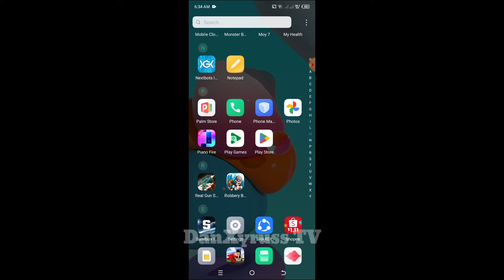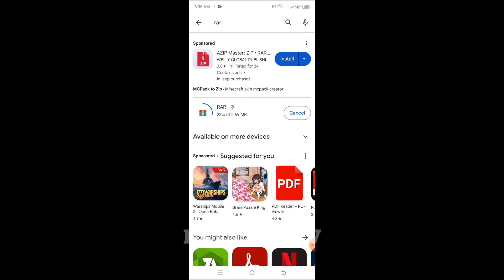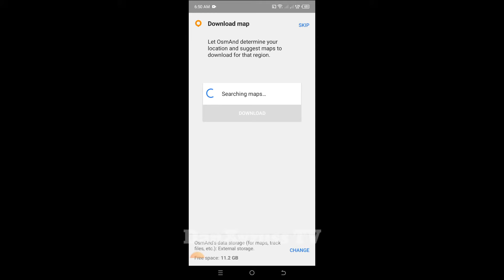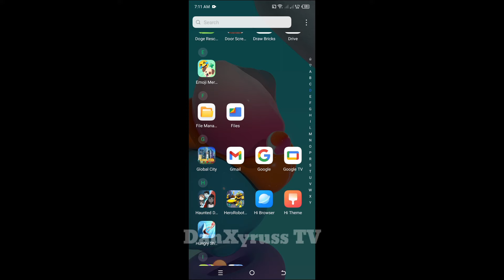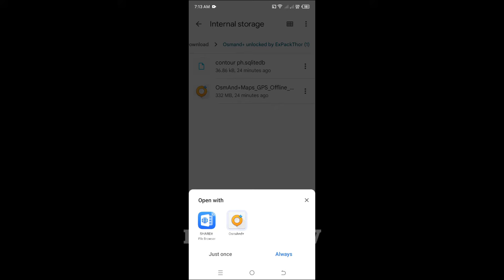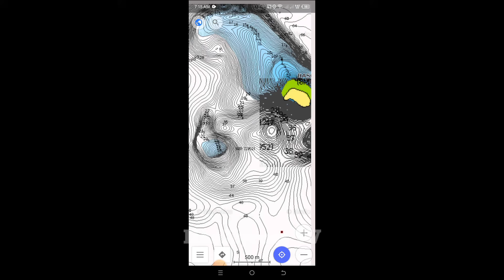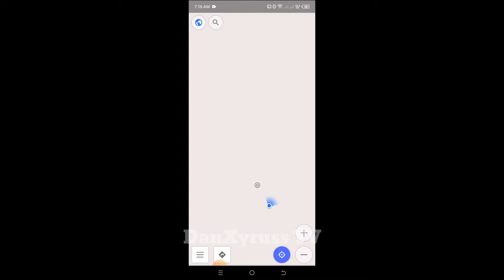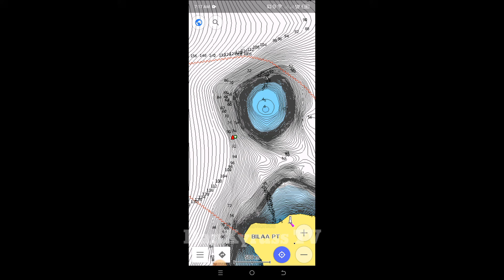Tutorial(how to install free navionics 2024/no Expiration/ step by step)by DanXyruss TV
FREE NAVIONICS MAP
Download the navionics here👇👇👇

paano manghuli ng pusit kalawang
squid fishing
night squid fishing
how to catch squid
paano manghuli ng pusit
pusit kalawang
paano manghuli ng matangbaka
paano manghuli ng isda
paano manghuli ng tuna
paano manghuli ng tamarong
how to catch bigfish
how to catch matangbaka
night fishing philippines
night fishing
Doublenet Fishing
double net
handline fishing
paano manghuli ng barrakuda
how to catch barrakuda
katang katang fishing
birabira fishing
paano ba manghuli ng bat-og
paano ba manghuli ng baracuda
paano gumawa ng taga
paano gumawa ng taga na stainless
how to make stainless hook
d.i.y hook tuturial
D.I.Y kaber tuturial
Paano gumawa Ng pain Ng pusit
Paano gumawa Ng pain Ng tamarong
Paano hiwain ang pusit pamain Ng tamarong

DanXyruss Tv